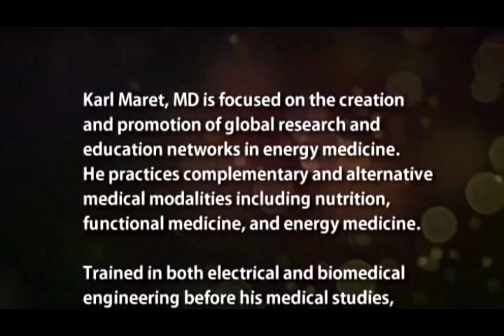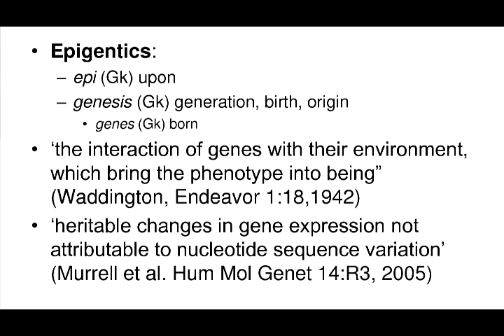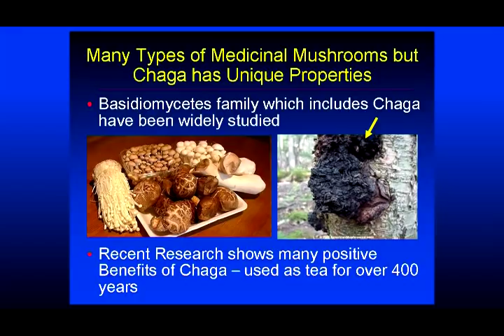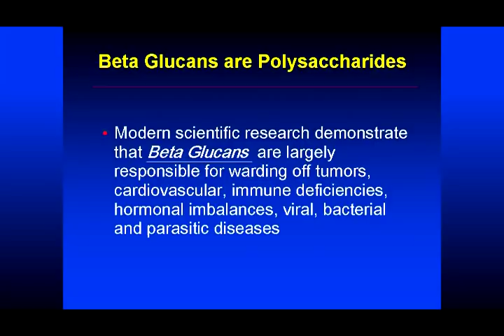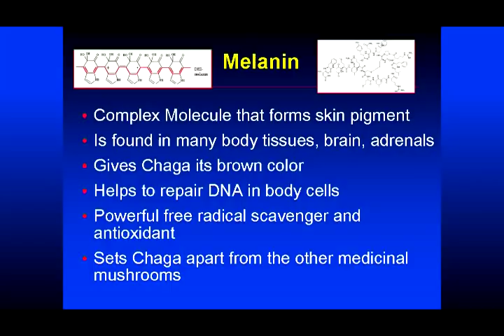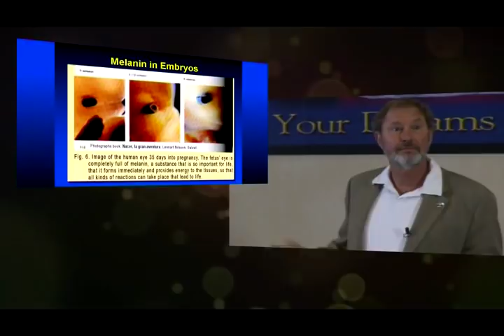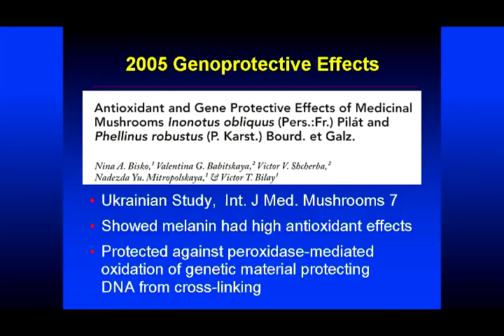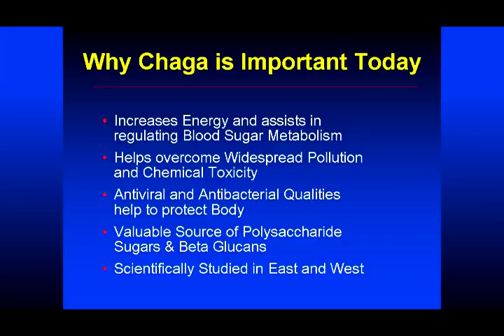The Science Behind Chaga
Scientific Advisor and Energy Medicine Specialist Dr. Karl Maret talks about the natural benefits found in Chaga International's Wildcrafted Siberian Chaga extract.